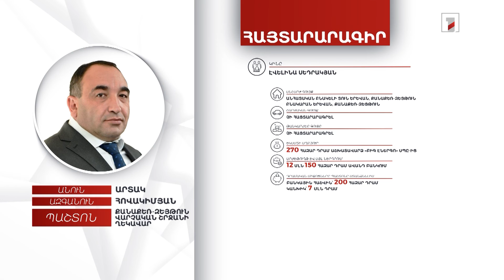3 անշարժ գույք, 50 հազար եվրո.Քանաքեռ-Զեյթուն վարչական շրջանի ղեկավար Ա. Հովակիմյանի հայտարարագիրը